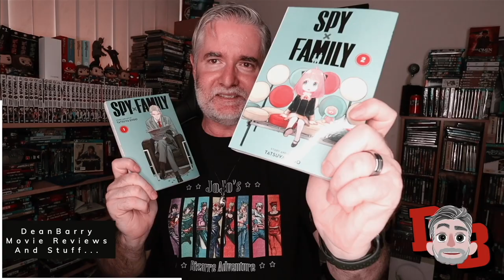Chucky TV Series - Official Trailer (2021) REACTION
My Gear:

Anda Seat Gaming Chair Black AD12XL:

Camera: Canon M50:

Microphone: Blue Yeti Blackout Edition (Amazon):

Knox Gear Blue Yeti Shock Mount (Amazon):

Rode VideoMic Pro+:

Rode PSA1 Podcaster Studio Arm (Amazon):

Aokur Collapsible Reversible Studio Green/Blue Screen 5x7ft. (Amazon):

Lighting: 18” Neewar Ring Light Kit (Amazon):

Dylan Jackson
FlawedOtaku
Garbosik
GeorgeHaolin Chen
Jackie D.
James Ancester
Jan Ruszkowski
Jude Caspino-Beauford
Rare_pvk
Serenity Fox
Snow
Waiehu Flores
dxd_eddy
nishikaze